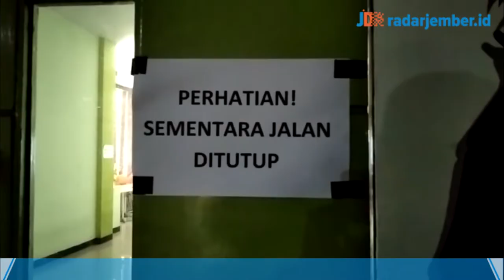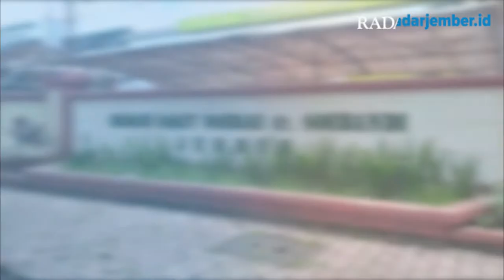Kebakaran Ruang Operasi Rumah Sakit dr. Soebandi Jember - RADARJEMBER.ID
Langganan selalu koran Jawa Pos Radar Jember.
Dapatkan update informasi terbaru dan teraktual di